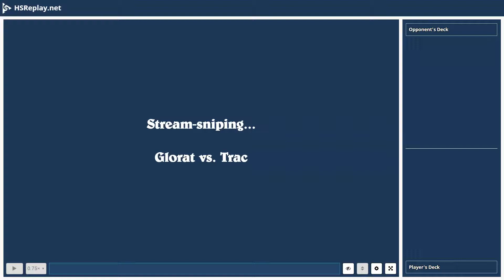ProGaming - Hearthstone, Zoo Warlock(12) vs Zoo Warlock(12) by Trac and Glorat, Ranked - Standard...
ProGaming - Hearthstone, Zoo Warlock(12) vs Zoo Warlock(12) by Trac and Glorat, Ranked - Standard (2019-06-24)

Cards:  Flame Imp, Grim Rally, Mecharoo, Soulfire, Voidwalker, Acidic Swamp Ooze, Dire Wolf Alpha, EVIL Cable Rat, EVIL Genius, Hench-Clan Hogsteed, Scarab Egg, Whirliglider, Bronze Gatekeeper, Harvest Golem, Magic Carpet, Microtech Controller, Explodinator, Fiendish Circle, Hellfire, Spellbreaker, Frostwolf Warlord, Wargear, Mortal Coil, Spirit Bomb, Rafaam's Scheme, Sense Demons, Aranasi Broodmother, Darkest Hour, Dr. Morrigan, Glinda Crowskin, Siphon Soul, Arch-Villain Rafaam, Demonbolt, Twisting Nether, Ysera, Jumbo Imp, Sea Giant

Battle Log:

# Mulligan
# Turn  1:  Trac
Trac  draws [EVIL Cable Rat]
Trac  mulligans [Soulfire]
Trac  mulligans a card
Glorat  draws [Mortal Coil]
Glorat  steals [Mortal Coil]
Glorat  draws [Spirit Bomb]
Glorat  steals [Spirit Bomb]
Trac  draws [Voidwalker]
Trac  draws [Whirliglider]
Trac  plays [Flame Imp]
Trac  steals [Flame Imp] using [Flame Imp]
[Flame Imp] damages [Gul'dan] for  3
# Turn  1:  Glorat
Glorat  ends  their  turn
Glorat  steals [Hellfire]
Glorat  draws [Hellfire]
Glorat  plays [Spirit Bomb] targeting [Flame Imp]
[Spirit Bomb] damages [Flame Imp] for  4
[Spirit Bomb] damages [Nemsy Necrofizzle] for  4
# Turn  2:  Trac
[Flame Imp] dies
Trac  ends  their  turn
Trac  draws [EVIL Genius]
Trac  plays [Whirliglider]
Trac  steals [Whirliglider] using [Whirliglider]
a card summons [Goblin Bomb]
# Turn  2:  Glorat
Glorat  draws [Dr. Morrigan]
Glorat  steals [Dr. Morrigan]
Glorat  uses [Life Tap]
[Life Tap] damages [Nemsy Necrofizzle] for  2
Glorat  draws [Twisting Nether]
Glorat  steals [Twisting Nether]
# Turn  3:  Trac
Trac  draws [Soulfire]
Trac  plays [EVIL Cable Rat]
Trac  steals [EVIL Cable Rat] using [EVIL Cable Rat]
Trac  receives [Goblin Lackey]
Trac  plays [Voidwalker]
Trac  steals [Voidwalker] using [Voidwalker]
[Whirliglider] attacks [Nemsy Necrofizzle]
[Whirliglider] attacks [Nemsy Necrofizzle] for  2
# Turn  3:  Glorat
Glorat  steals [Fiendish Circle]
Glorat  draws [Fiendish Circle]
Glorat  plays [Mortal Coil] targeting [Whirliglider]
[Mortal Coil] damages [Whirliglider] for  1
Glorat  draws [Sea Giant]
Glorat  steals [Sea Giant]
[Whirliglider] dies
Glorat  steals [Rafaam's Scheme]
Glorat  draws [Rafaam's Scheme]
# Turn  4:  Trac
Trac  draws [Flame Imp]
Trac  plays [EVIL Genius] targeting [Goblin Bomb]
Trac  steals [EVIL Genius] using [EVIL Genius]
Trac  receives [Kobold Lackey]
[Goblin Bomb] dies
[Goblin Bomb] damages [Nemsy Necrofizzle] for  2
Trac  plays [Goblin Lackey] targeting [Voidwalker]
Trac  steals [Goblin Lackey] using [Goblin Lackey]
Trac  steals [Short Fuse]
[Voidwalker] attacks [Nemsy Necrofizzle]
[Voidwalker] attacks [Nemsy Necrofizzle] for  2
[EVIL Cable Rat] attacks [Nemsy Necrofizzle]
[EVIL Cable Rat] attacks [Nemsy Necrofizzle] for  1
# Turn  4:  Glorat
Glorat  plays [Hellfire]
[Hellfire] damages [Nemsy Necrofizzle] for  3
[Hellfire] damages [Gul'dan] for  3
[Hellfire] damages [EVIL Cable Rat] for  3
[Hellfire] damages [Voidwalker] for  3
[Hellfire] damages [EVIL Genius] for  3
[Hellfire] damages [Flame Imp] for  3
[Hellfire] damages [Goblin Lackey] for  3
[EVIL Genius] dies
[Flame Imp] dies
[EVIL Cable Rat] dies
[Voidwalker] dies
[Goblin Lackey] dies
# Turn  5:  Trac
Trac  draws [Soulfire]
Trac  uses [Life Tap]
[Life Tap] damages [Gul'dan] for  2
Trac  draws [Scarab Egg]
Trac  plays [Scarab Egg]
Trac  steals [Scarab Egg] using [Scarab Egg]
Trac  plays [Kobold Lackey] targeting [Nemsy Necrofizzle]
Trac  steals [Kobold Lackey] using [Kobold Lackey]
[Kobold Lackey] damages [Nemsy Necrofizzle] for  2
# Turn  5:  Glorat
Glorat  steals [Aranasi Broodmothe...